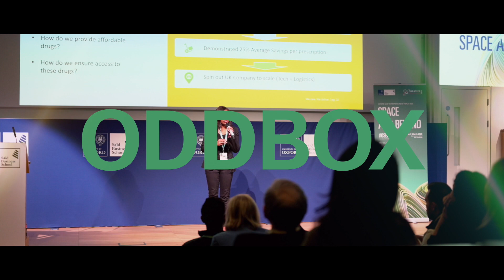Oxford Saïd Entrepreneurship Forum 2020, 7 March 2020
'Space and beyond’ was the theme of OSEF 2020. The one-day event powered by the Entrepreneurship Centre featured provocative thinkers and challenger entrepreneurs on a fascinating journey to change the world as we know it; either driven by their ambition to explore the cosmos or by pushing the boundaries of our scientific and technical limits in matters critical to life on Earth.